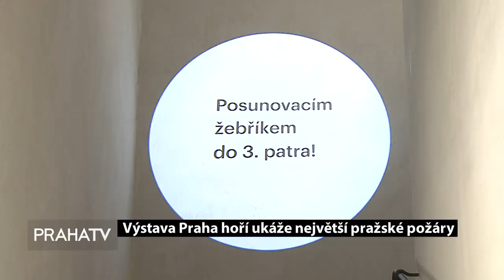Výstava Praha hoří ukáže největší pražské požáry LOGO